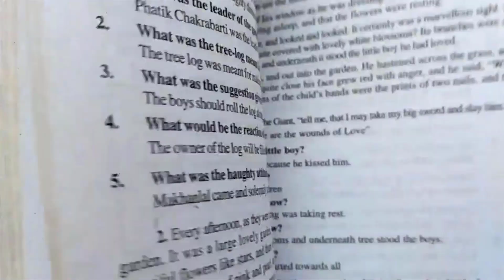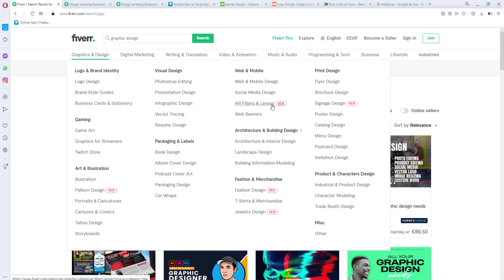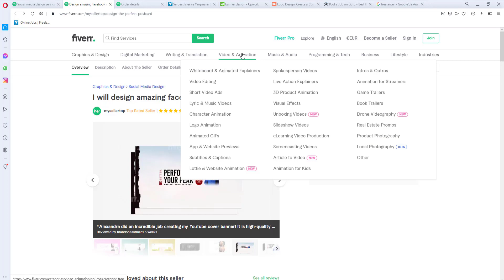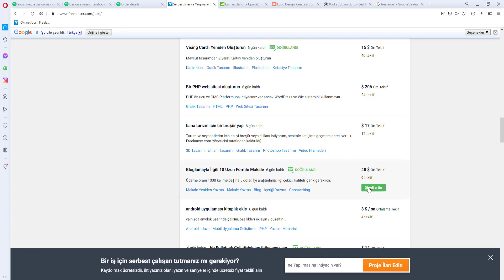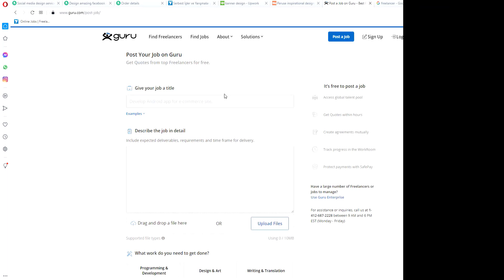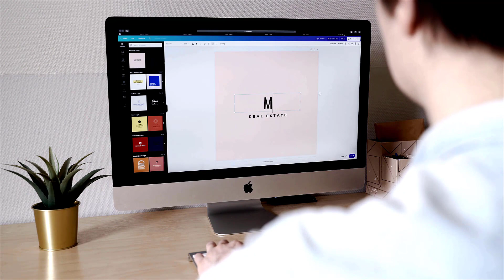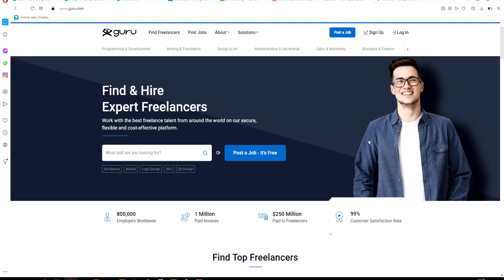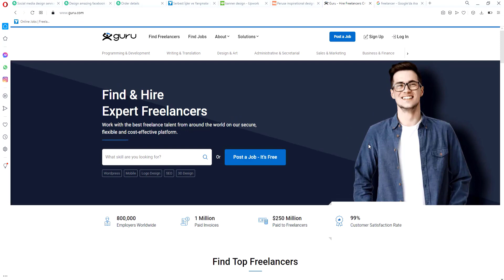İnternet'den dolar($) kanazabileceğiniz 5 freelancer web sitesi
Merhaba arkadaşlar bu videomuzda çok merak edilen internetten dolar kazandıran 5 web sitesinden bahseceğim.
İnternetten para kazanmak artık oldukça kolay, sizlerde evinizde, ya da bulunduğunuz her yerde freelancer çalışarak para kazanabileceksiniz.

Anlattığım konulardan hiçbiri zor değil sizlerde kısa süre içinde birçoğunu öğrenip bunlardan para kazanabilirsiniz.

Yazılım yolcusu youtube kanalında sizler için bir çok eğitimler hazırlıyorum. Web tasarım, reklam yönetimi, seo, hosting incelemeleri ,freelancer para kazanma üzerine eğitim serileri hazırlıyorum. İyi seyirler,